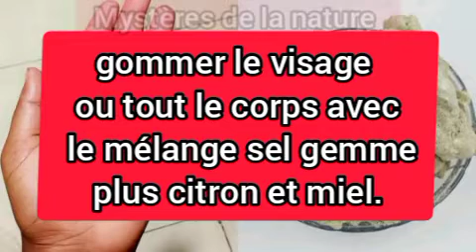LES SECRETS SPIRITUELS DU SEL GEMME 👂👂👂